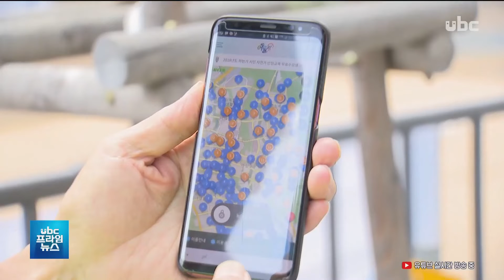[ubc 프라임뉴스 2019/07/03] "공유 자전거 연내 도입".. 주차장도 '공유' -조윤호 기자-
"공유 자전거 연내 도입".. 주차장도 '공유'

-조윤호 기자-